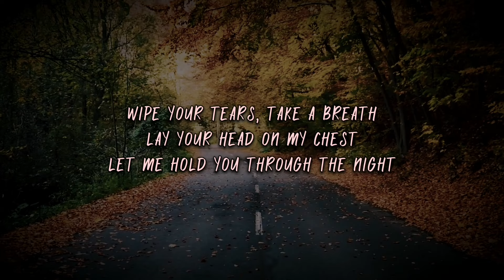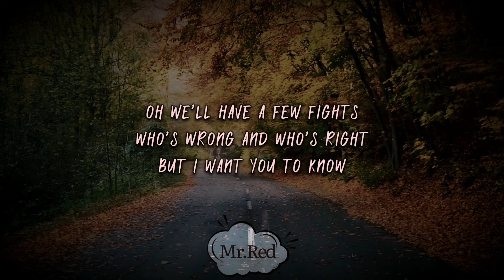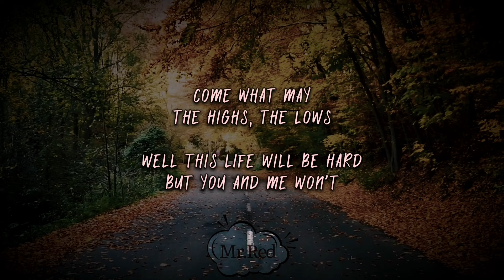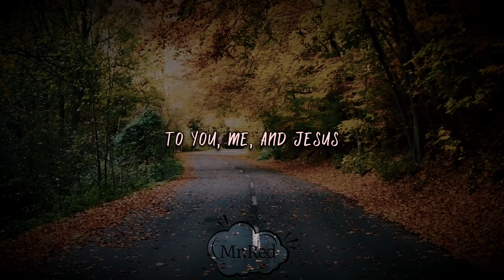Arbor North - You, Me & Jesus (Lyrics)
WIPE YOUR TEARS, TAKE A BREATH
LAY YOUR HEAD ON MY CHEST
LET ME HOLD YOU THROUGH THE NIGHT
YEAH THE WORLD CAN BRING US DOWN

BUT I STILL BELIEVE SOMEHOW
IT’S ALL GONNA BE ALRIGHT

COME WHAT MAY, THE HIGHS, THE LOWS
WELL THIS LIFE WILL BE HARD, BUT YOU AND ME WON’T
WHEN THE WATERS RISE AND WE FACE THE FIRE
WE’LL REST IN OUR FOUNDATION
HAND IN HAND, ON OUR KNEES, NOTHING BETWEEN US
YOU, ME, AND JESUS

OH WE’LL HAVE A FEW FIGHTS
WHO’S WRONG AND WHO’S RIGHT
I’M ALWAYS HERE TO STAY
NO, YOU’LL NEVER BE ALONE

OH AND WHEN IT’S TIME TO SAY GOODBYE
CAUSE IN THE END, EVEN DEATH COULD ONLY LEAD US
TO YOU, ME, AND JESUS